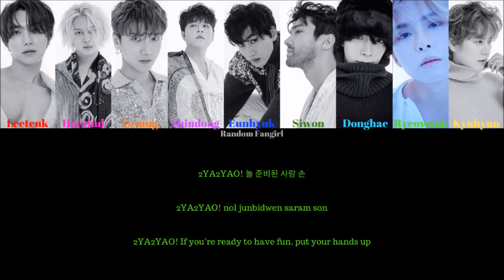Super Junior (슈퍼주니어) - 2YA2YAO! [Colour Coded Lyrics Han/Rom/Eng]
Super Junior's song "2YA2YAO!" with Hangul, Romanization and English subs!

Leeteuk = Red
Heechul = Pink
Yesung = Orange
Shindong = Purple
Eunhyuk = Dark Blue
Siwon = Dark Green
Donghae = Light Blue
Ryeowook = Light Green
Kyuhyun = Yellow

Bias in Group: Leeteuk & Eunhyuk

Song: “2YA2YAO!”
Album: TIMELESS
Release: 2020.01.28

Lyrics/작사: 지코
Composer/작곡: 지코, Dem Jointz, Poptime
Arranger/편곡: 지코, Dem Jointz, Poptime